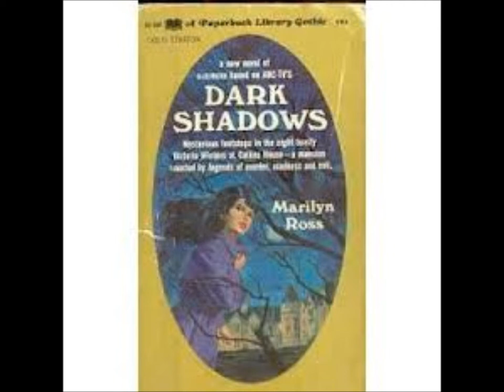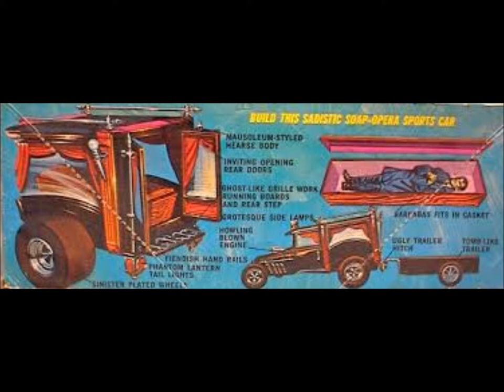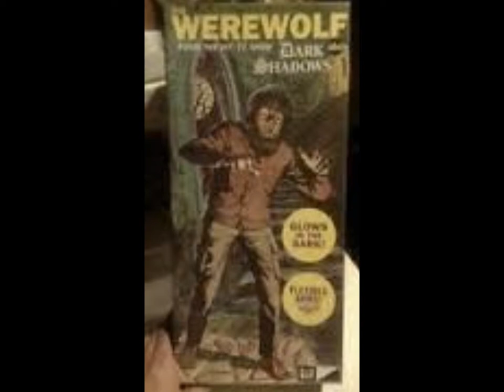--Dark Shadows Treasures--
A few souvineers of a truly great TV series.